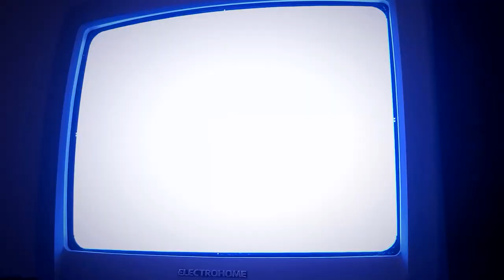Witch n' Wiz Launch Trailer - A Brand New Game for the NES!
Witch n' Wiz is a new Puzzle Platformer for the NES, available now!